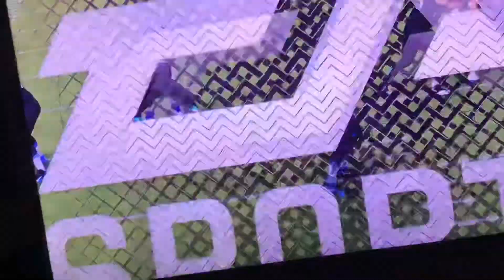The Aaron Wade Story NFL Week 1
Aaron plays his first NFL game